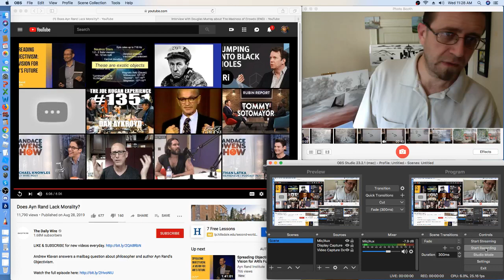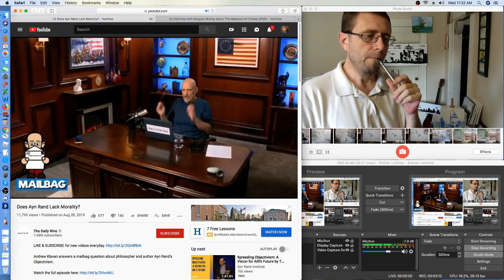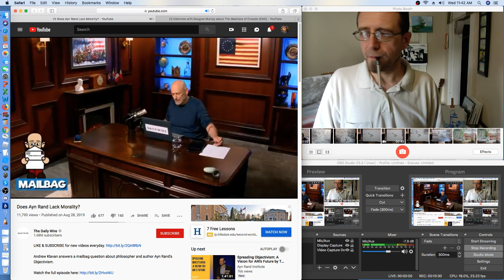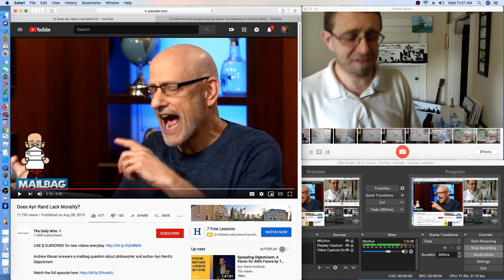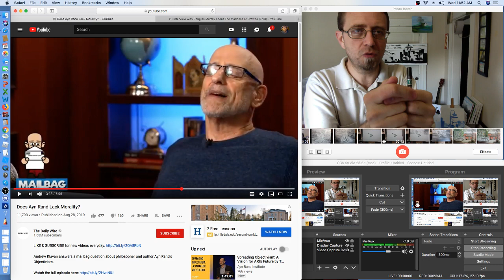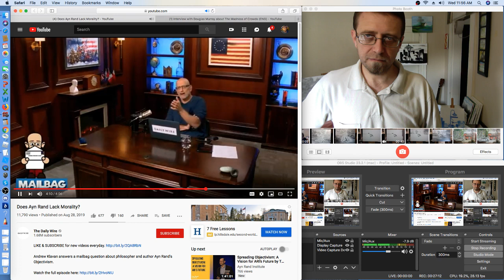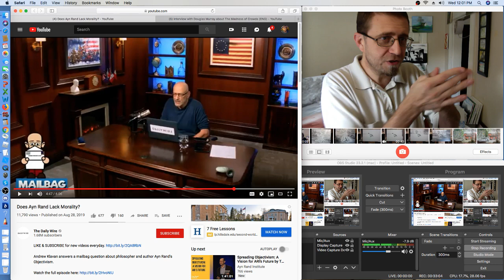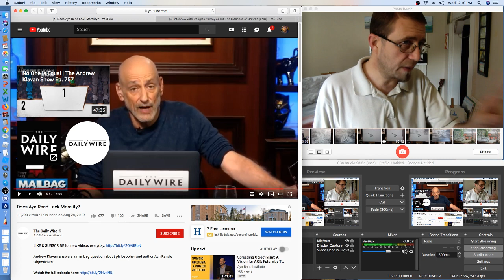Andrew Klavan vs Ayn Rand